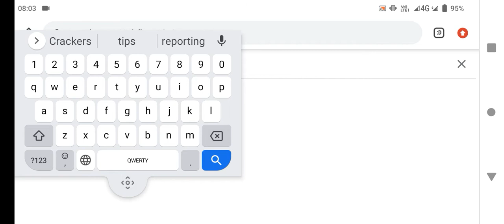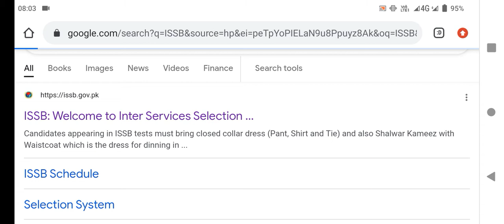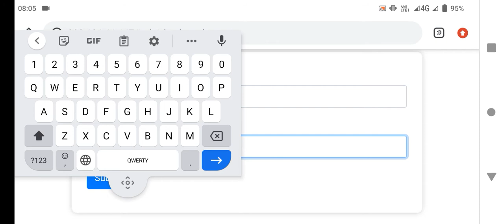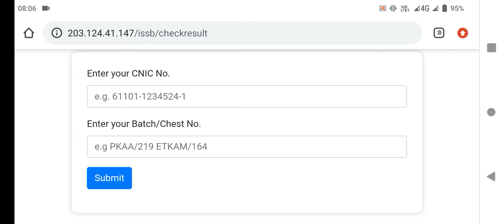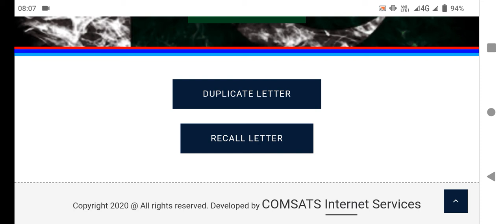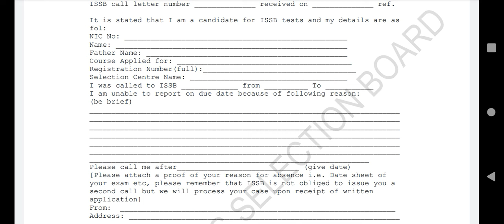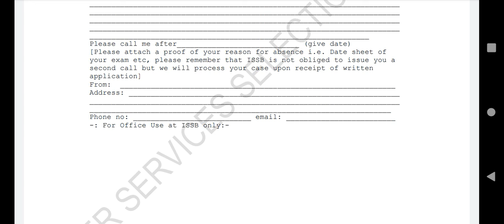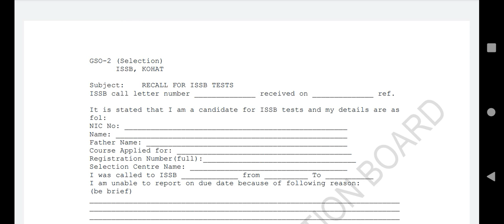how to check online ISSB call letter & Result | how to put recall application for ISSB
how to check ISSB call letter & ISSB results